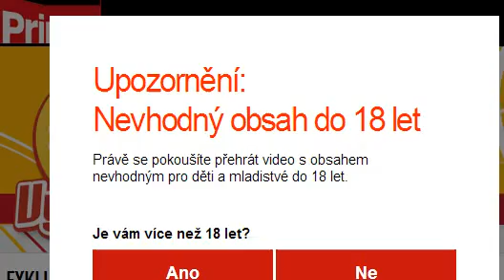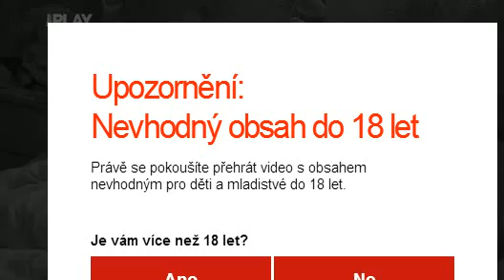Vyvolení 2013 50 den 9